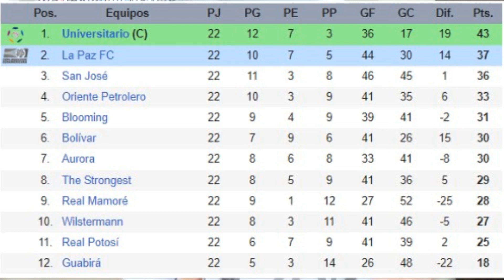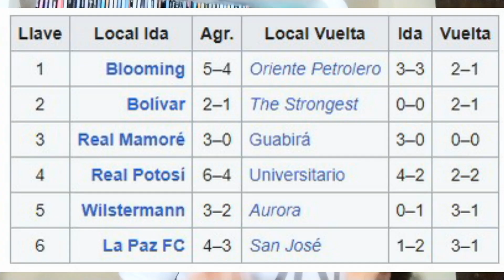La campaña del The Strongest 2008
El año 2008 llegó en plena crisis futbolística del gualdinegro, que había empezado el año 2007 y que finalizó el año 2010, con ausencia de títulos y participación en torneos internacionales.
Ese año, el tigre participó de los tres torneos organizados por la Liga del Fútbol Profesional Boliviano. El apertura, el clausura y los play offs.